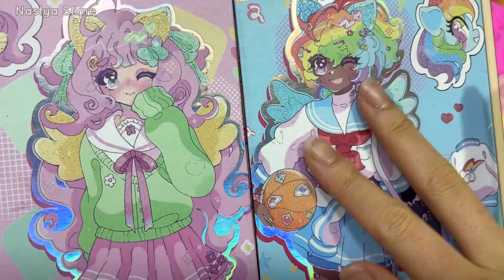RAINBOW Slime I Mixing random into Glossy Slime I Satisfying Slime #709